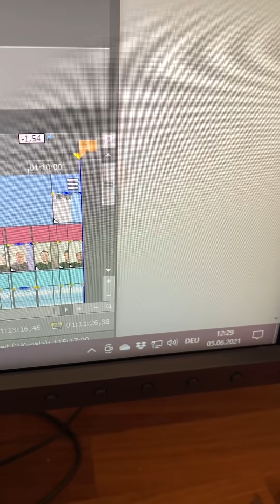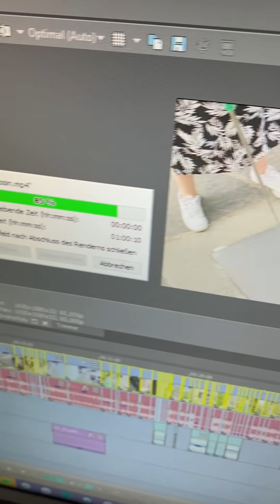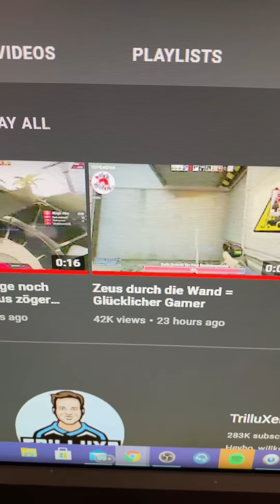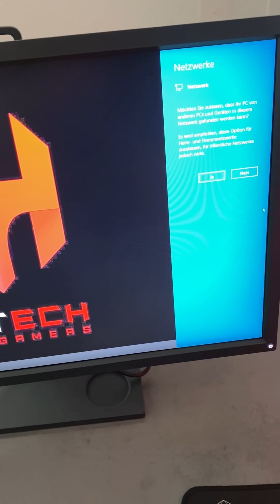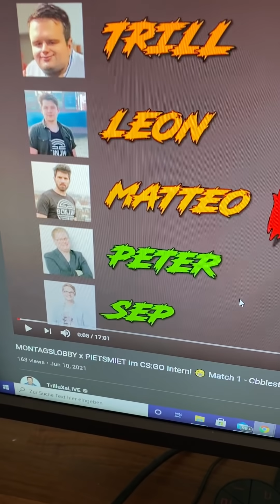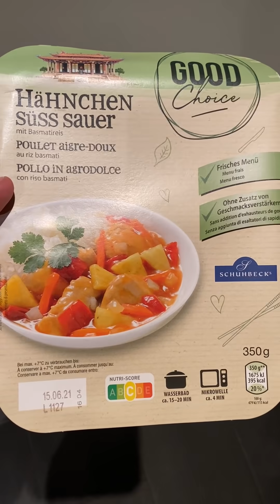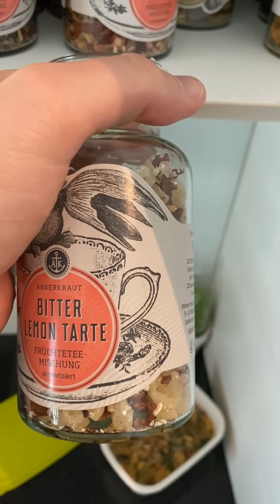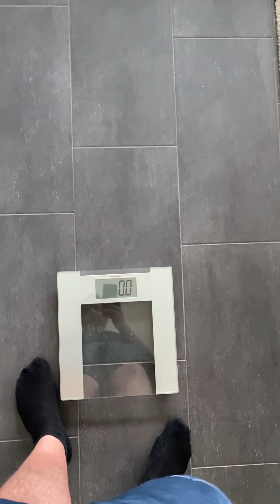"So weit konnte ich vor 1 Jahr noch nicht laufen!" - KEINEN BOCK MEHR AUF FETT SEIN! #9 | KBMAFS #9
Zu Ankerkraut - Random Gratis Tee ab 15€ Bestellwert mit Code "TRILLUXE"

Timestamps:

0:00 Tag 1
07:28 Tag 2
15:45 Tag 3
20:05 Tag 4
25:05 Tag 5
28:29 Tag 6
38:50 Tag 7
49:38 Wiegetag Woche 9